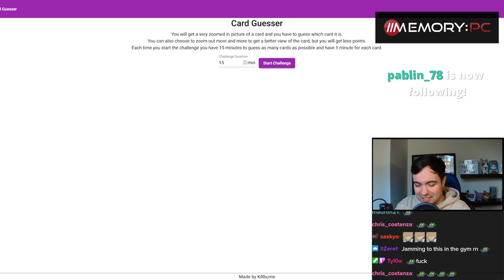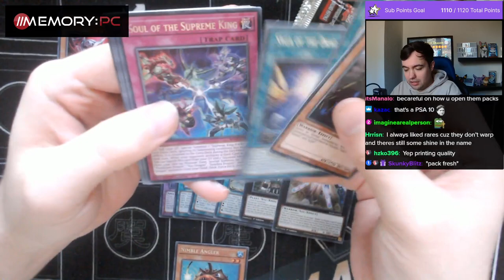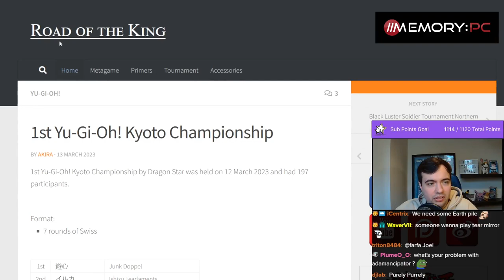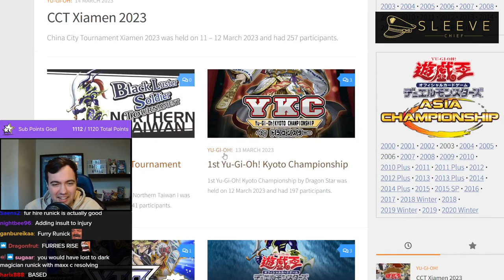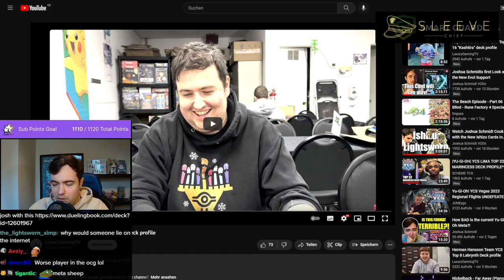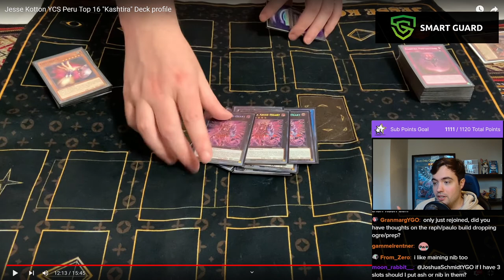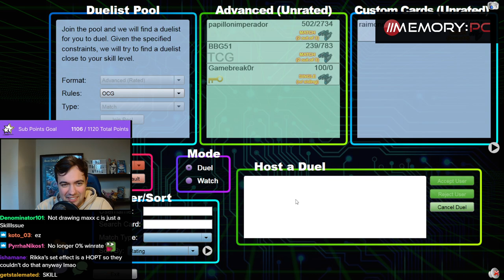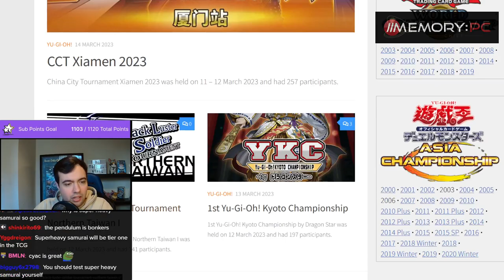Joshua Schmidt played the OCG for the First Time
In this VOD, Josh testing the OCG Metagame for the first time. Playing against his viewers with multiple different decks and seeing how good or bad the meta really is. Maze of Memories Box Opening first tho.

0:00 Warmup
30:13 Maze of Memories Box Opening
1:03:35 Checking new Cards
1:12:10 OCG Gameplay uncut